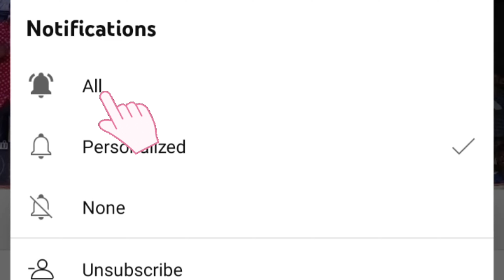intha boomiya enga samy song | gana boys adal padal video | selam | 2024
panju mittai selai kattipanju mittai song stage performancepanju mittai selai katti dance performance boyspanju mittai selai katti village dancekarakattam dancetamil village dance performanceadal padal 2024 gana boysthe village dance collectivetamil dance choreographydance workout tamil songstamil classical dance songstamil dance songs performancetamil folk songs remix dance performancetamil folk dance performancetamil folk songs for dancekulukki vacha coca cola pola dancenattupura song dancepanju mittai song dance performancenadana kulu dance video
village dance program
tamil nadunadana kulu dance video
kulukki vacha coca cola pola dance
aattama therottama dance performance
tamil dance performance
panju mittai selai katti stage performance
mannarkudi kalakalakka dance performance
college dance performance boys tamil
karakattam folk dance
gana boys dance group
adal padal trending song
adal padal 2024
gana boys
panju